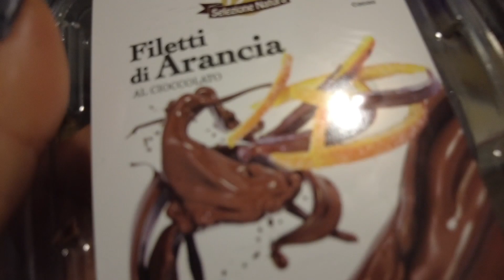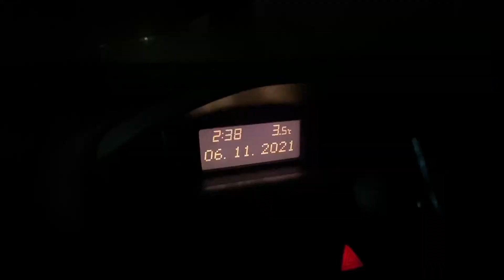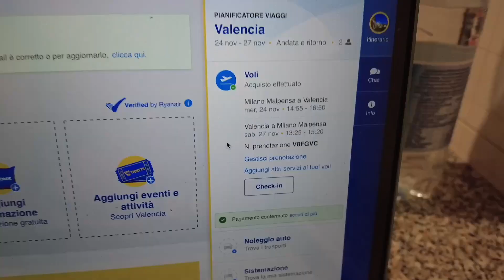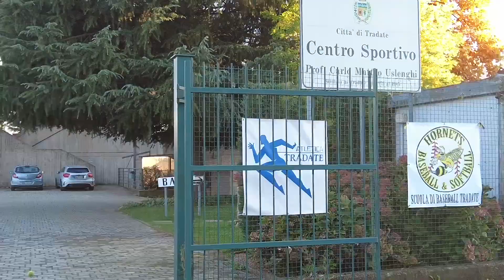WEEKLY VLOG #7 - Ho fatto un incidente?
Ciao ne amici! 🙌🏻
New week, new vlog!
Cosa avrò combinato questa settimana?

Se hai gradito questo video, fammelo sapere!

DISCOVERY ERLA

Dji Pocket 2
Creator Combo